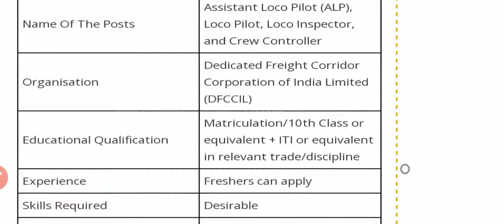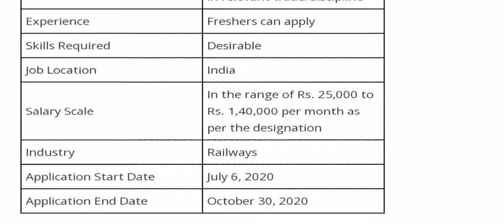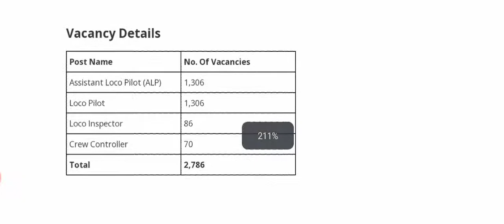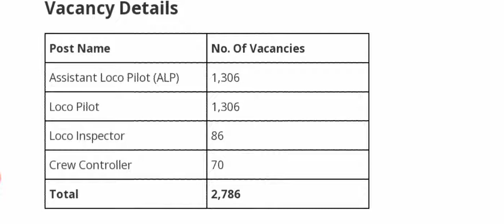dfccil alp vacancy 2022 || DFCCIL upcoming vacancy out now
dfccil alp vacancy 2022
dfccil alp upcoming vacancy
dfccil alp syllabus
dfccil alp salary
dfccil dv and medical
dfccil document verification process
DFCCIL DV and medical kaise hua
DFCCIL medical kaise hua
DFCCIL DV process
DFCCIL medical process
dfccil documents required

dfccil document verification admit card

How is document verification done?

Who are eligible for Dfccil?

What is Operation and BD in Dfccil?

Are final year eligible for Dfccil?

How do I verify documents online?

Why do we verify documents?

What does it mean to verify a document?

What will happen if BGV fails